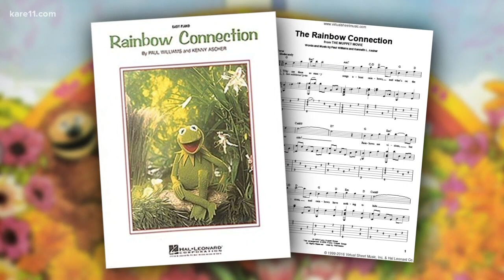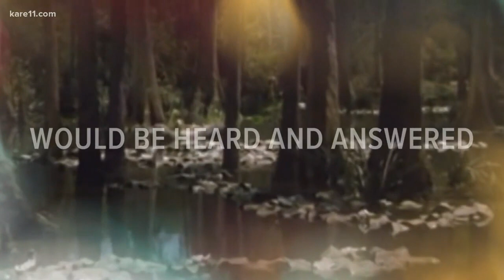Rainbow Connection turns 40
One of the most iconic songs of our generation turns 40 this week. While we may think of "The Muppet Movie" as one for kids the song "Rainbow Connection" connects with everyone, of every age.